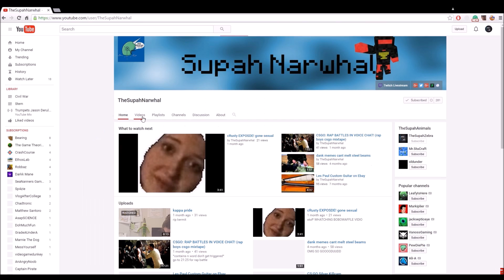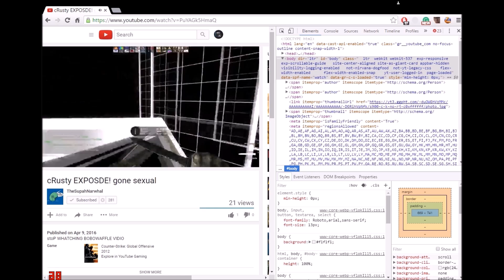nolan beker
Sub to ItzzMeJosh for more cancer
Follow TheSupahNarwhal
unsub crustybutholle